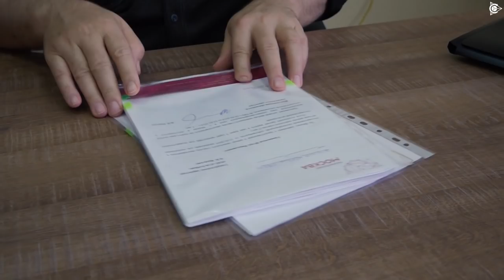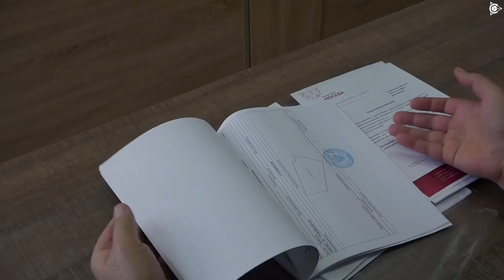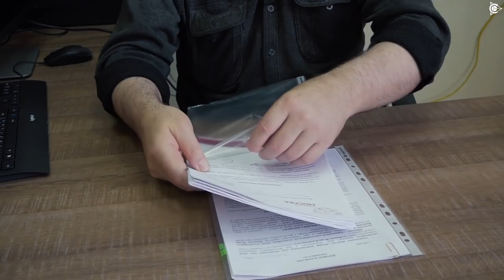Дмитрий Дуюнов: что нового произошло в «СовЭлМаш»?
Дмитрий Дуюнов, делится тем, что нового произошло в «СовЭлМаш»

Дмитрий Александрович Дуюнов дал интервью, в котором рассказал о последних новостях проекта из одного из помещений "СовЭлМаш", где будет располагаться отдел капитального строительства,  контролирующий процесс возведения здания проектно-конструкторского бюро (ПКБ).

Дмитрий Дуюнов познакомил нас с документами на аренду земельного участка на площадке "Алабушево" особой экономической зоны "Технополис "Москва". Документы подписаны с обеих сторон и будут отправлены на государственную регистрацию.

Для того, чтобы приступить непосредственно к строительству, компании нужно будет получить разрешение, по итогу прохождения различных экспертиз - градостроительной, пожарной, экспертизы по охране окружающей среды и прочих.

Не исключено, что будет рассмотрена возможность установки на стройплощадке видеокамер,чтобы участники проекта смогли наблюдать за строительством в режиме реального времени. Но к этому вопросу команда вернется позднее.

Совсем скоро проект начнет реализовываться в своем основном объекте - проектно-конструкторском предприятии. Поэтому следите за нашими новостями, впереди много интересного!

📢 Поделитесь с теми, кто, возможно, пропустил важные новости проекта. Сделайте репост!